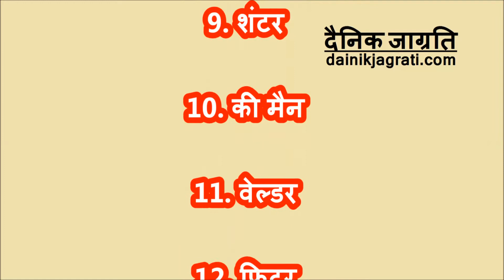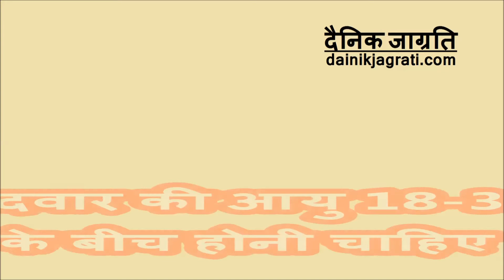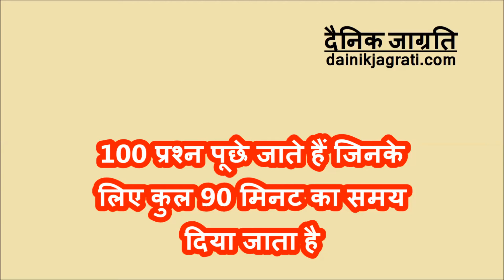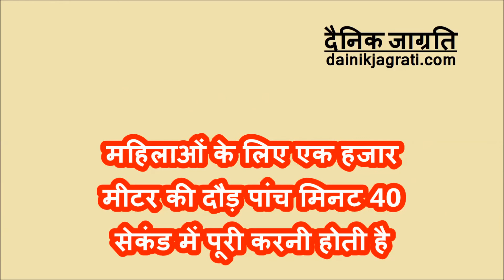आरआरबी ग्रुप डी भर्ती ! रेलवे ग्रुप डी भर्ती ! RRB Group D Recruitment ! रेलवे भर्ती कब होगी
रेलवे भर्ती बोर्ड (RRB) रेलवे भर्ती सेल की ओर से आरआरबी ग्रुप डी परीक्षा आयोजित करता है| परीक्षा विभिन्न ग्रुप डी पदों के लिए योग्य उम्मीदवारों की भर्ती के लिए आयोजित की जाती है| भारतीय रेलवे के विभिन्न विभागों में 7वें सीपीसी पे मैट्रिक्स के लेवल 1 में ट्रैक मेंटेनर ग्रेड IV, हेल्पर / असिस्टेंट पॉइंट्समैन, असिस्टेंट ब्रिज आदि अन्य पद शामिल हैं| ये पद सरकारी नौकरी पाने और भारतीय रेलवे विभाग का हिस्सा बनने का एक उत्कृष्ट अवसर प्रदान करते हैं| भर्ती की अधिक जानकारी के लिए यहाँ पढ़ें

आरआरबी ग्रुप डी भर्ती
रेलवे ग्रुप डी भर्ती
आरआरबी ग्रुप डी परीक्षा
रेलवे ग्रुप डी भर्ती चयन प्रक्रिया